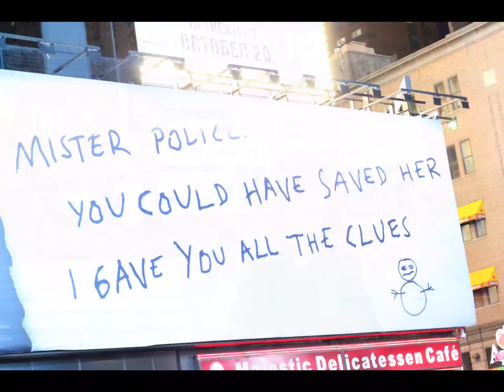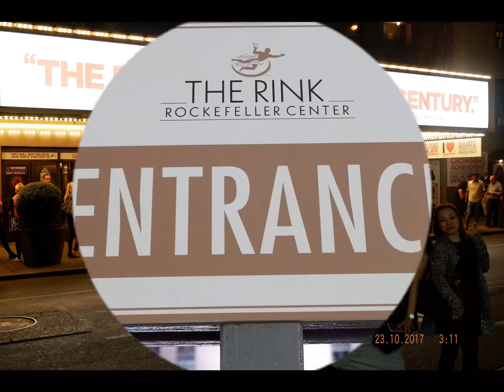New York Travel ( The Big Apple 🍎 )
My new york travel .. indeed it was a busy city!